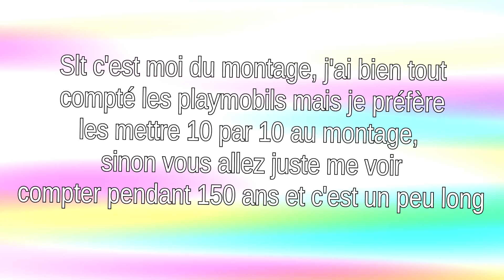Playmobil - Je les compte tous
HeY ! Aujourd'hui on se retrouve pour une nouvelle vidéoooo ou je compte mes playmobils

♡ 90.600